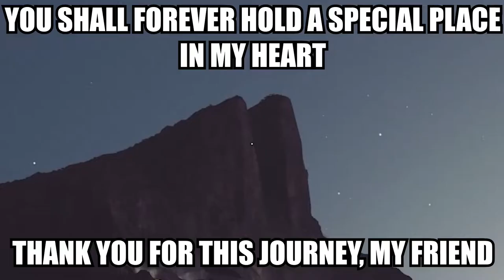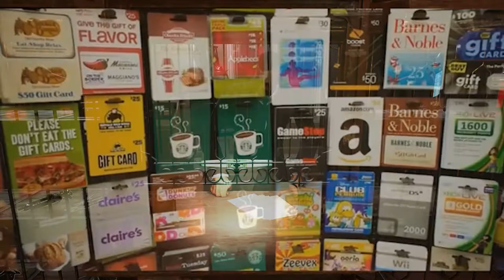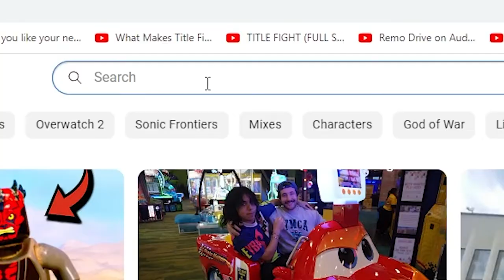Dishonored 2: Return To Britain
I really appreciate anyone and everyone who's viewed both this video and the rest I've put out. I hope you all find this video as quality as I do. I put a lot of heart into it :)  I'm very lucky that people actually want to see these silly little videos that I make